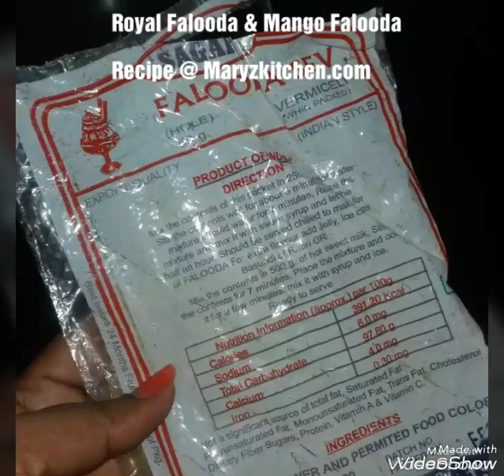Royal falooda recipe /Mango falooda recipe/Falooda recipe/ How to make falooda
CLICK HERE FOR DETAILED RECIPE ☺ -

Boiled falooda sev – ½ cup
Soaked sabja seeds – ¼ cup
Chilled whole milk – 1 ½ cup
Mixed dry fruits finely chopped – 3 tbsp [raisins /almonds /pista /cashew ]
Jelly – ¼ cup rasberry or strawberry or any flavour to make it colourful
Milkmaid – 1 tbsp [optional ]
Tutti frutti – 2 tbsp
Rose syrup – 3 or 4 tbsp
Vanilla ice cream – 2 or 3 scoops

PREPARATION [ all ingredients must be chilled ]
Soak 2 tsp of sabja in water and allow it to swell.
Boil the falooda sev for 5 mins or as per the instruction given on the pkt , drain and put it in chilled water .[ while boiling you can add any essence to it ]
Prepare the jelly as per the instruction given on the pkt .
Blend the milk with 2 tbsp rose syrup + 1 ½ scoop of ice cream till frothy  . [icecream is optional here ]
Keep all ingredients ready before you start assembling .
METHOD
Take 2 tall glasses , add 1 tbsp of rose syrup in each.
Now add the soaked sabja seeds
Add the sev .
Drizzle little milkmaid .
Top it with jelly pieces .
Add little chopped dryfruits .
Add tutti frutti .
Now add the blended rose milk
Top it with vanilla icecream .
Garnish  with dry fruits + tutti frutti .
Drizzle little rose milk over the icecream .
Serve chilled immediately .
VARIATION MANGO FALOODA
Layer little mango puree in the middle and top it with little chopped mango pieces .[rest all procedure same ] Just to add colour I use khus syrup instead of rose syrup .
Same recipes can be tried with different seasonal fruits pulp and pieces .
NOTES.
Quantity of each ingredients depends on your taste.
You can also add finely chopped fruits like apple/ banana etc like we do for fruit custard .
Well yes y not add custard apple pudding like the street side Mewad falooda or some rabri to make it rich /shahi . I added milkmaid .
Instead of vanilla ice cream we can use kulfi .Refer here – Kulfi falooda recipe
For home made falooda sev recipe .Refer here – Kulfi falooda recipe
You can use different syrups instead of rose syrup to add different colour.
Different flavoured ice cream also welcome.
Do visit Bombay Chowpatty to try varieties of falooda ..different flavour and different colours .
ROSE SYRUP AT HOME
Boil 2 cups sugar + 1 ½ cup water . Let it boil for 3 – 4 mins. At the end add ½ or ¾ tsp of red /pink food colour ,mix well and off the flame . Now add  1 tsp of rose essence and mix well. The syrup has to be thick and not of string consistency . Let the syrup cool . Store it in a bottle in the fridge and use as required .